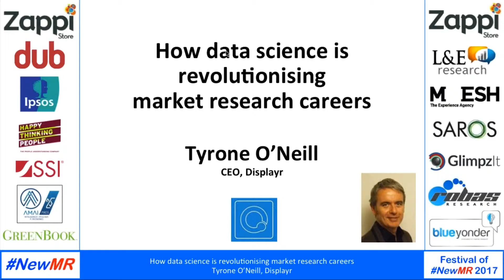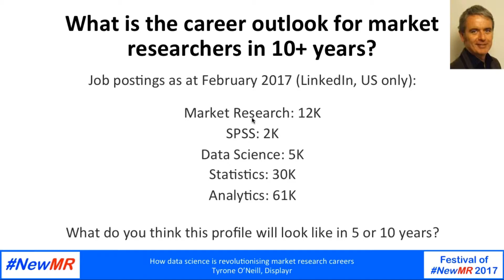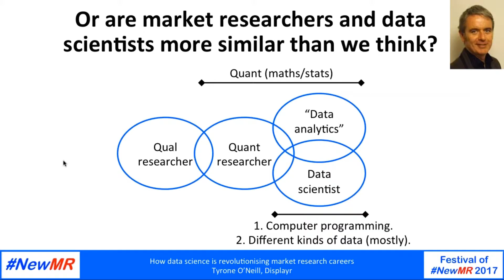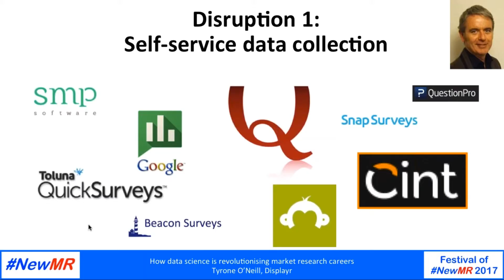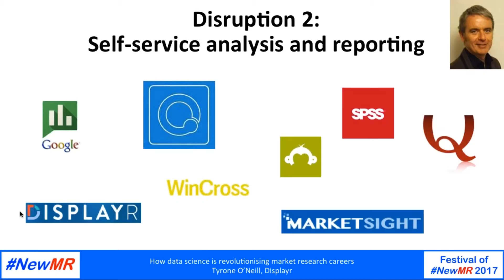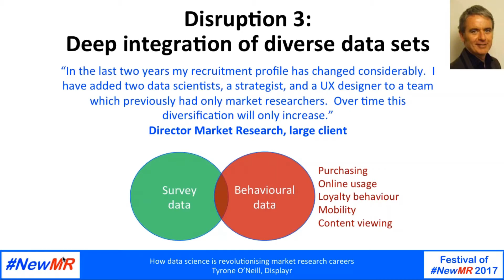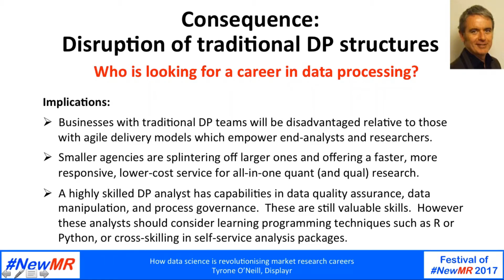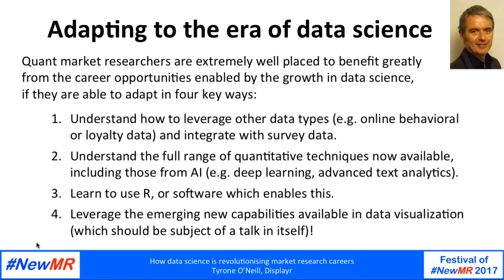Tyrone O'Neill Festival of NewMR 2017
Self-service data collection and research tools are already transforming the research industry.  However the proliferation of big data management techniques and the rise of ‘second generation’ data science tools are starting to create a new super-cell of researchers who can do everything themselves, faster.  This session discusses the rise of data science as a career discipline, how this is blurring traditional distinctions in agency, consulting, and client organizations between market researchers and others who work with data such as customer analytics and AI professionals, and the potential opportunities available for those ready to adapt.